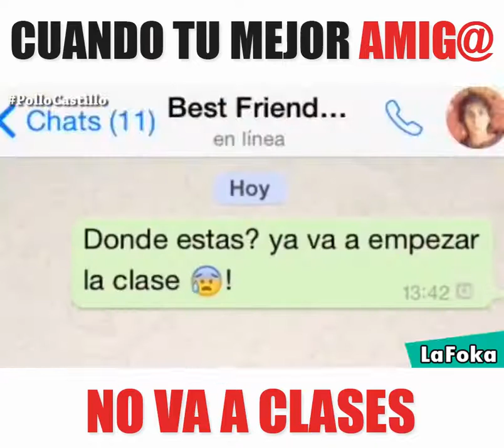Cuando tu mejor amig@ no va a clases